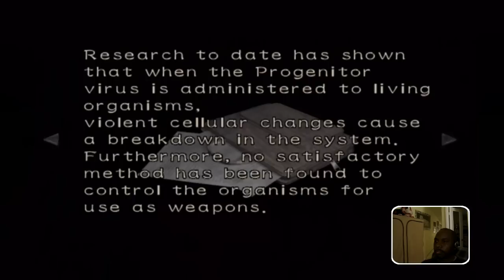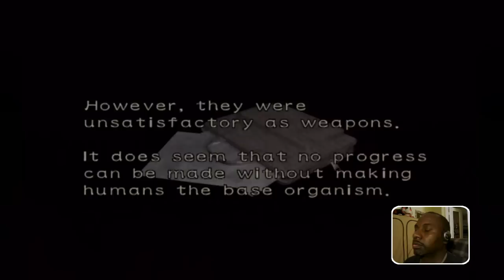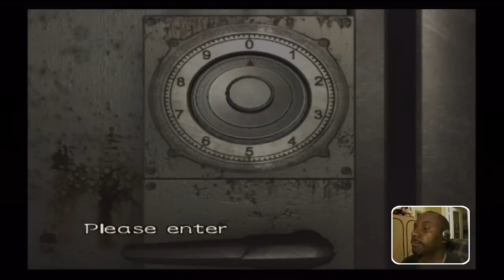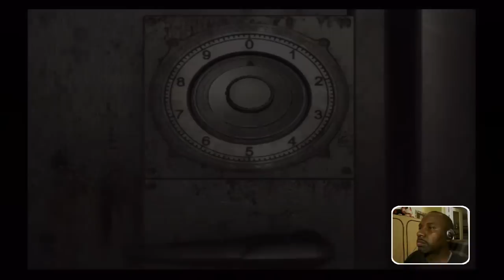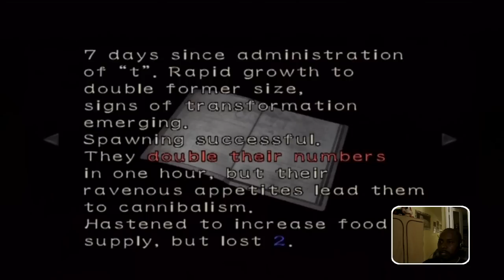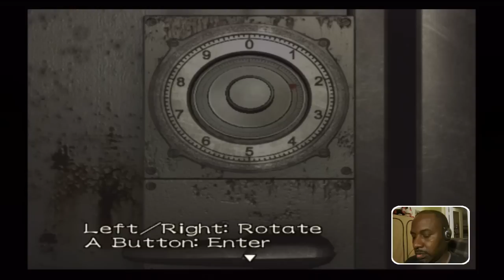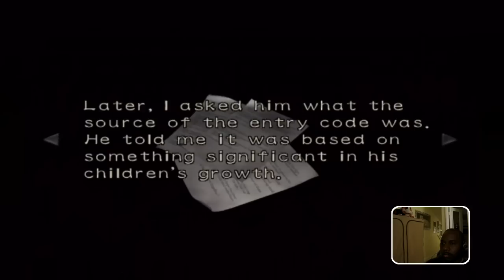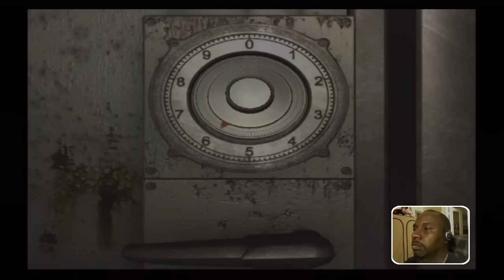Phantassm Plays Resident Evil Zero: (Pt. #21)